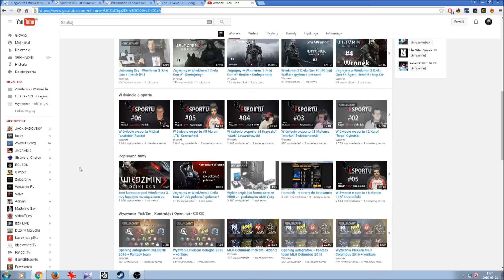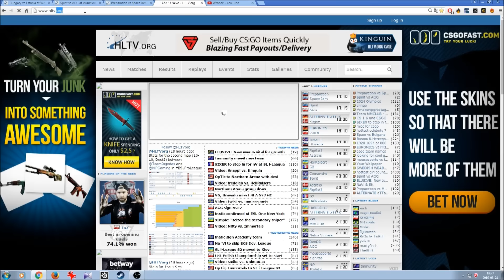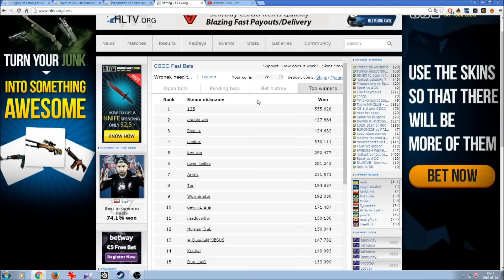Poradnik -Jak betować na htlv.org skinami ?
A jak chcesz więcej ? Sprawdź!

Wygrałeś coś? Wspomóż mnie abym mógł tworzyć dobre analizy dla was!